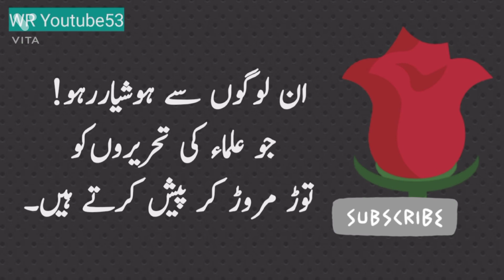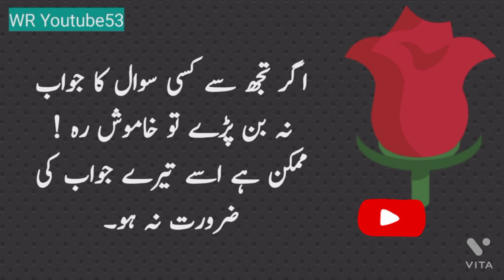Ibn e Arabi k hikmat Aamoz Aqwal||ابنِ عربی کے حکمت آموز اقوال